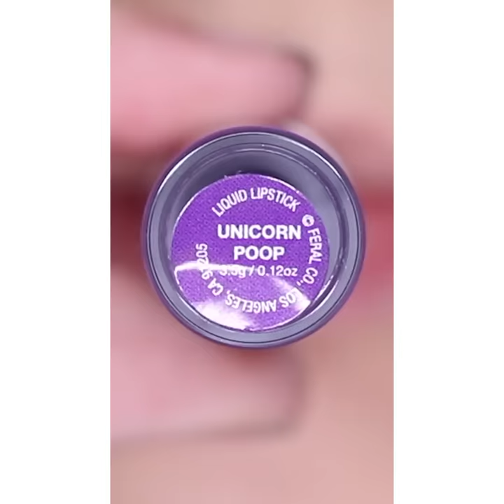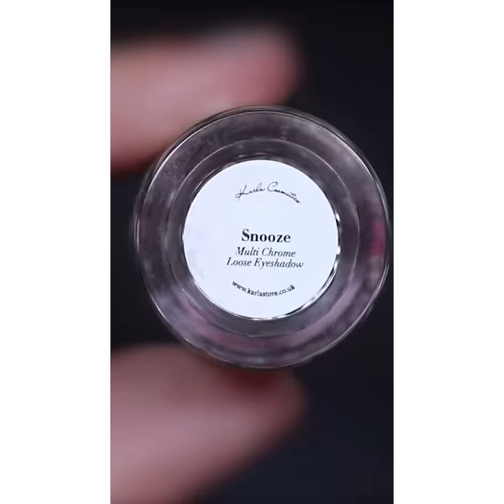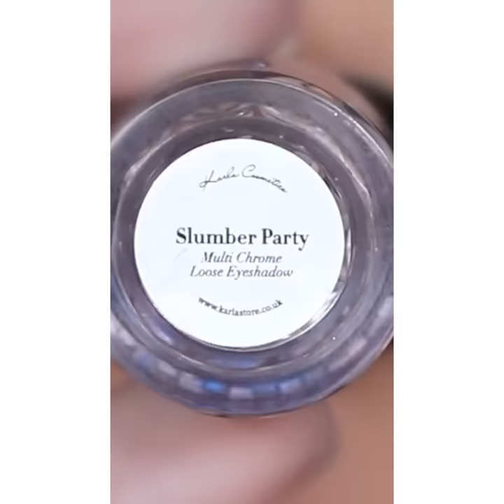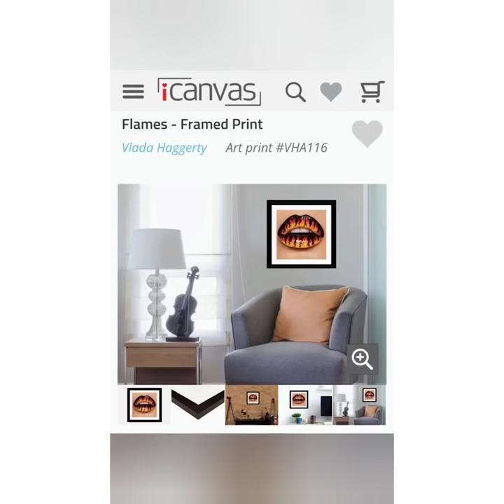Lipstick Tutorials For 2022 💄 New Amazing Lip Art Ideas